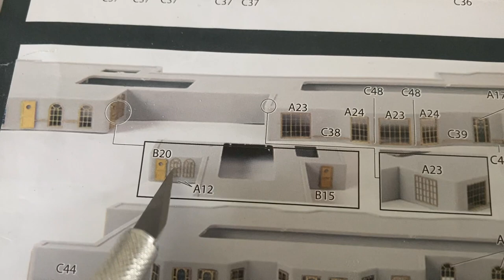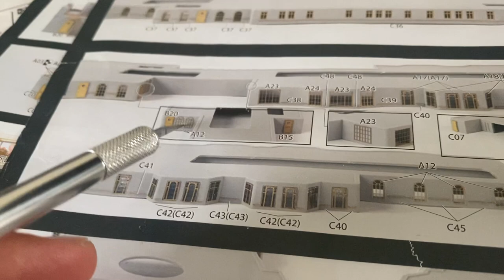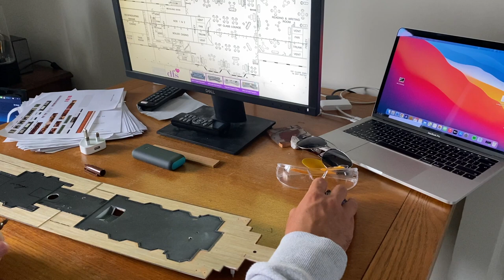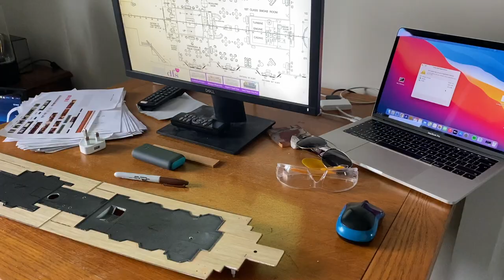Radio Control Trumpeter 1:200 Titanic Build Part 31 - Reading and Writing Room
This is the thirty-first in a series of videos I’m going to produce to document the building of my Trumpeter 1:200 model Titanic. In this episode I cover the following elements:
 - Removing unwanted plastic from the ship to save weight.
 - How I add glass to the ships windows.
 - Preparing the forward part of A Deck.
 - The Reading and Writing Room.

If you want to see more regular updates have a look at my Instagram page (same name as the channel). I post photos as I'm building there so you don't have to wait for the videos to be edited!

List of parts used:

 - Glass Case came from DSC Showcases. Cant recommend enough, great service.

 - Interior Furniture: also obtained from the facebook group. Also see 'Amature 3D Printing' Facebook page. Really nice and good service.

 - Carrying saddles were made with used car timing belts and oak dowel.

 - Isopropyl Alcohol for cleaning (you can get this everywhere).

Music (with thanks):
 - Beautiful and Relaxing Piano Music - Ross Bugden:

 - Morning Mandolin Country Folk - Chris Haugen